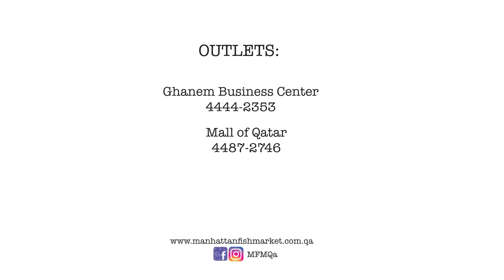Get to know Manhattan Fish Market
What Manhattan Fish Market restaurant is known for?